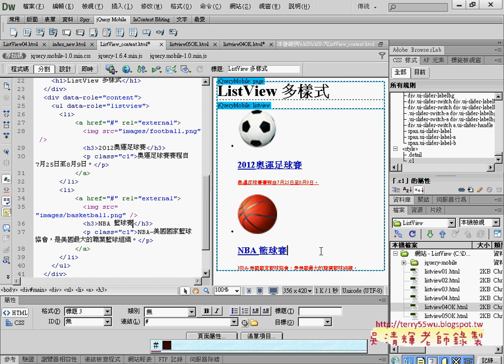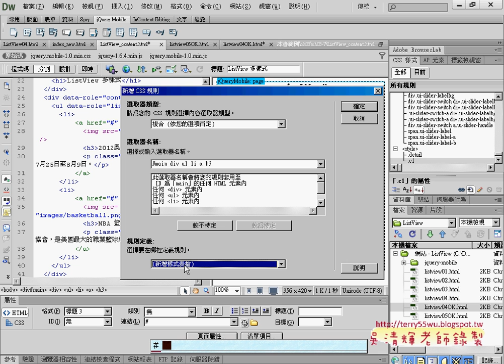06 分割按鈕與自訂樣式APP開發教學 吳老師6